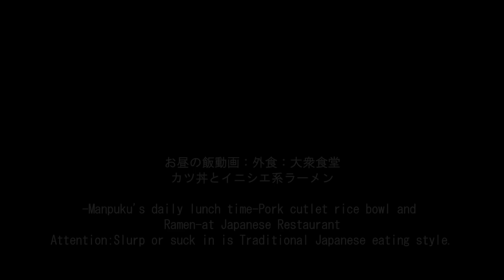豚カツ丼ラーメン[咀嚼音 飯テロ 外食 動画]大衆食堂で食べるオヤジJapan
〇お昼の飯動画：外食：大衆食堂でカツ丼とイニシエ系ラーメンを頂きました。カツ丼900円(税込)+ラーメン500円(税込)
-Manpuku's daily lunch time-Pork cutlet rice bowl and Ramen-at Japanese Restaurant

↓前作(Previous video)：カツカレーとイニシエ系醤油ラーメン